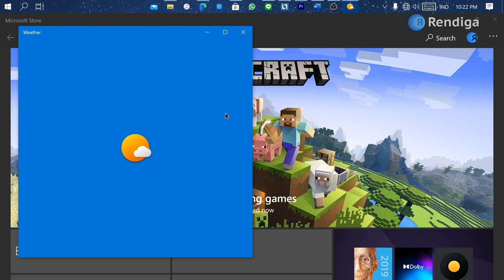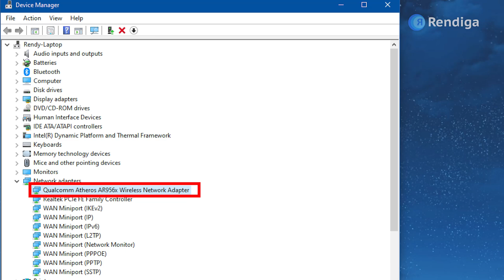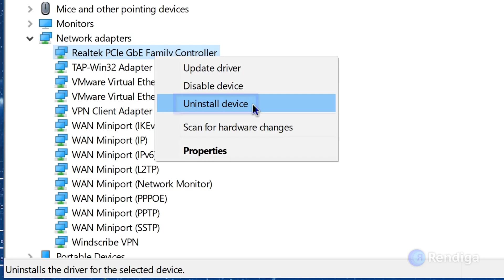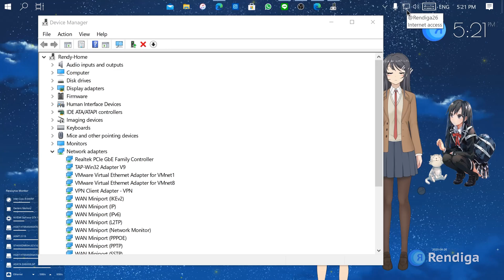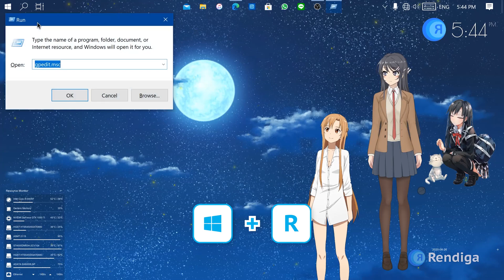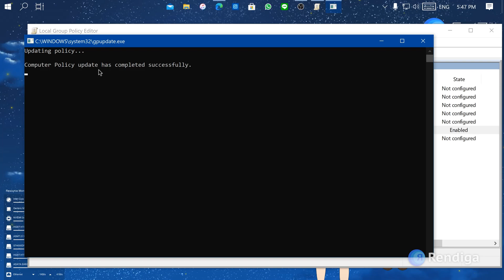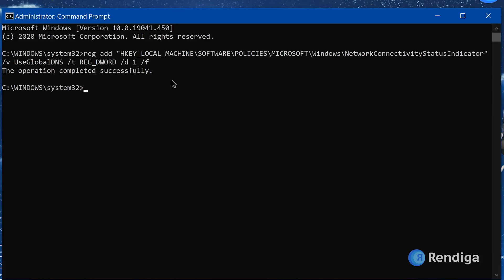Connected, No Internet Access. But it Works (Windows 10)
Connected, No Internet Access, but it works.
Error 0x800704cf

So, a computer or laptop if you connect to the network, you can use it. But it says No Internet Access.

[This is for Method 2]
gpupdate /force

[This is for Method 3]
reg add "HKEY_LOCAL_MACHINE\SOFTWARE\POLICIES\MICROSOFT\Windows\NetworkConnectivityStatusIndicator" /v UseGlobalDNS /t REG_DWORD /d 1 /f

[QnA]:
Coming Soon.